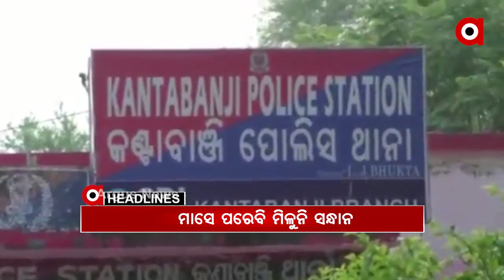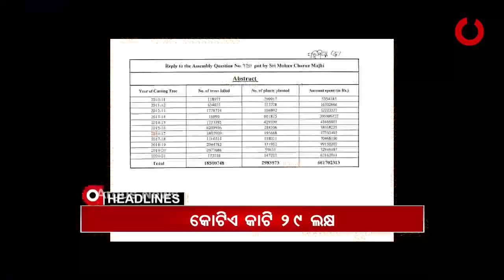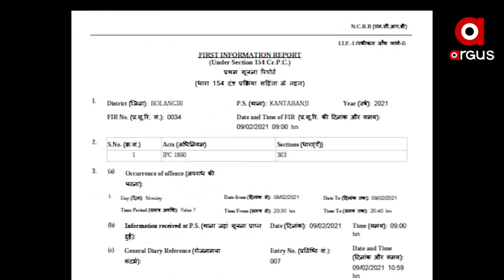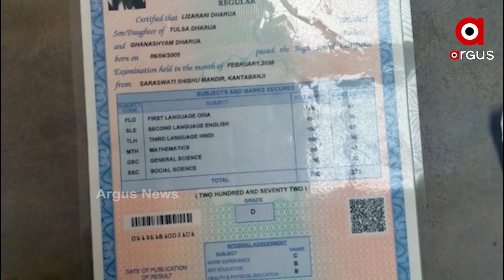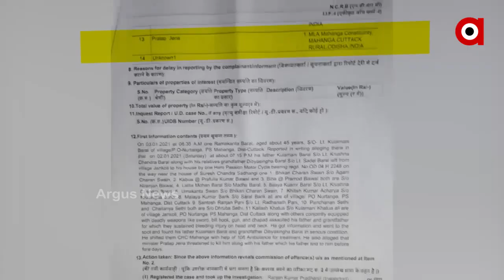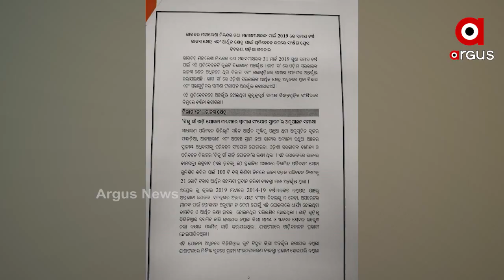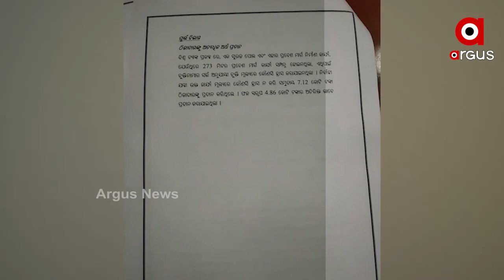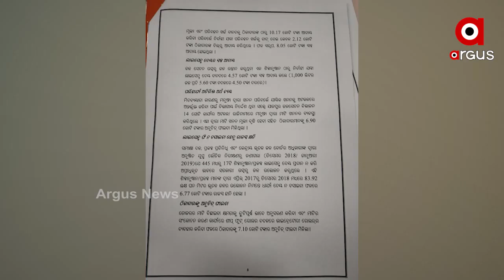Argus Update News 8am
ଆଜିଠୁ ରାଜ୍ୟର 10 ଜିଲ୍ଲାରେ ଆରମ୍ଭ ହେବ ନାଇଟ କର୍ଫ୍ୟୁ...
ରାଜ୍ୟରେ ଲାଗୁ ହେବନି ଦିନ କର୍ଫ୍ୟୁ.
ବଲାଙ୍ଗୀର କଣ୍ଟାବାଞ୍ଜି ପଟେଲ କଲୋନୀରେ ନାବାଳିକା ନିଖୋଜ ଘଟଣା…
ପିପିଲିରେ ରକ୍ତମୁଖା ବିଜେଡି କର୍ମୀ...
ଥାନାରେ ଦମ୍ପତିଙ୍କୁ ପୁଲିସର ଥାର୍ଡ ଡିଗ୍ରୀ ଅଭିଯୋଗ...
ଡିଜିପିଙ୍କ ମୁଖପାତ୍ର ସାଜିଛନ୍ତି କି ପ୍ରମିଳା ମଲ୍ଲିକ?...
ସିଏଜି ରିପୋର୍ଟ ଖୋଲିଲା ସରକାରଙ୍କ ଦୁର୍ନୀତିର ଖାତା...
କାଟିବୁ କିନ୍ତୁ ଲଗାଇବୁନି…ରାସ୍ତା ନିର୍ମାଣ ନାଁରେ ମୃତ୍ୟକୁ ବାଟ…
ତାତିରୁ ମିଳିଲା ସାମାନ୍ୟ ଆଶ୍ୱସ୍ଥି...